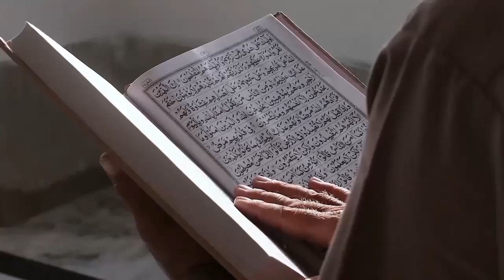Kisah Mualaf Saat Pertama Kali Pakai Hijab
Pada video ini menceritakan Kisah Mualaf Saat Pertama Kali Pakai Hijab. Inilah kisahnya!